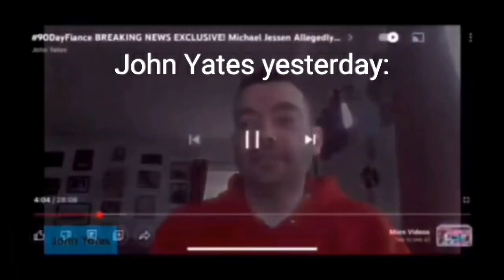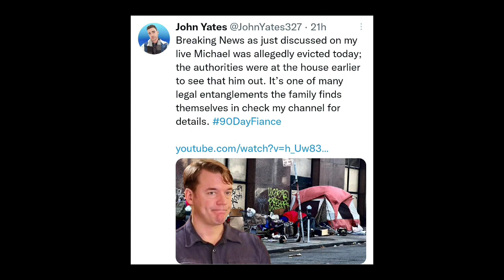Just John Yates being a big ol hypocrite.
John cries about people mistakenly reporting that he was kicked out by poluce while forgetting he did the same thing to a family. He also cries about what people said about him on Christmas while forgetting he wished a long painful death on someone at Christmas.